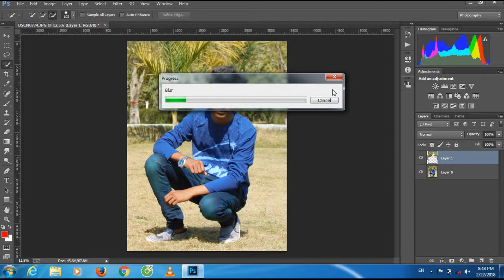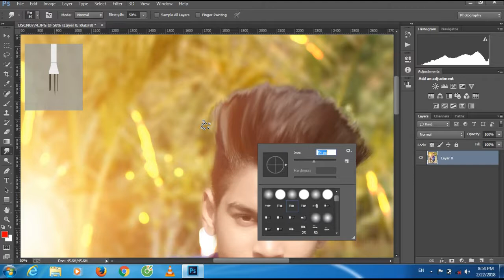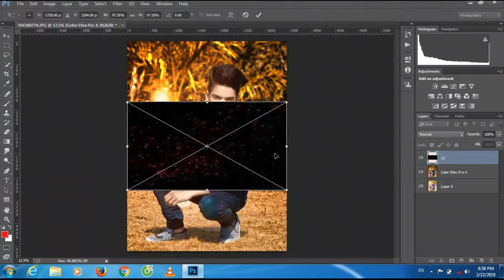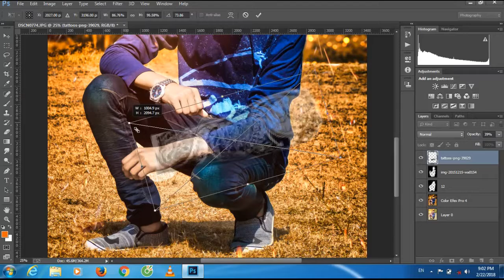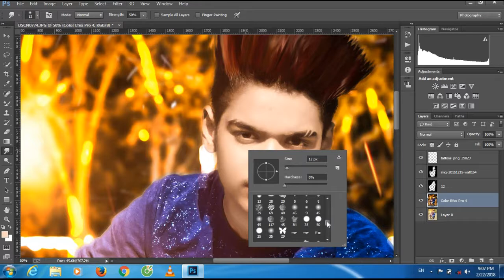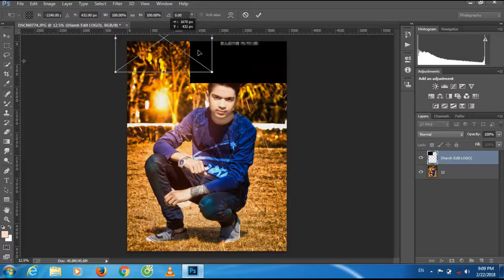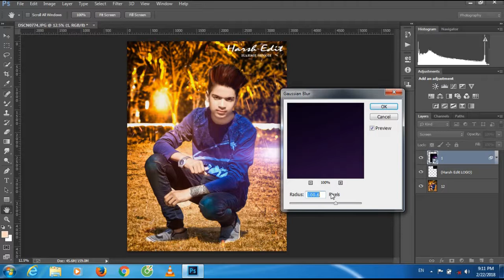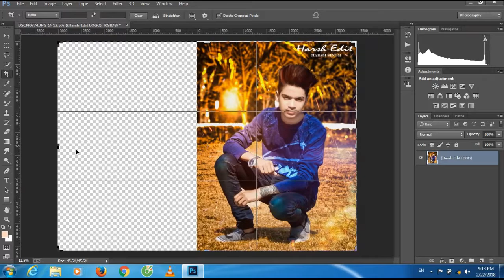Harsh Edit Photoshop cc Manipulation